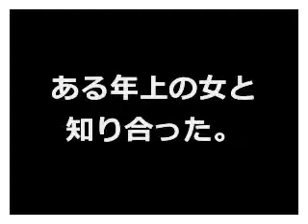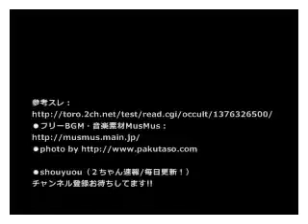ある年上の女と知り合った。